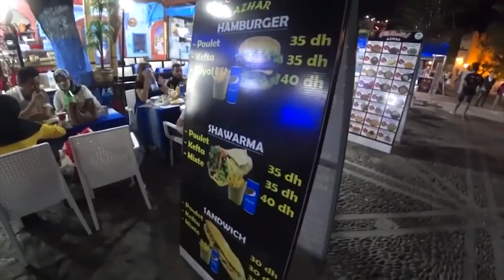🔴Chefchaouen:Un véritable joyau bleu au cœur du Maroc🪬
❤️🌍Chefchaouen🌍❤️ 🪬
Dans cette vidéo, vous découvr🧿rez un véritable joyau bleu au cœur du Maroc : la ville de Chefchaouen. Cette ville est connue pour ses maisons bleues et ses rues colorées, qui lui donnent un charme unique et pittoresque. Vous pourrez découvrir la beauté de ses paysages naturels, ses marchés animés et sa culture riche et passionnante. Préparez-vous à être émerveillé(e) par la magie de Chefchaouen !